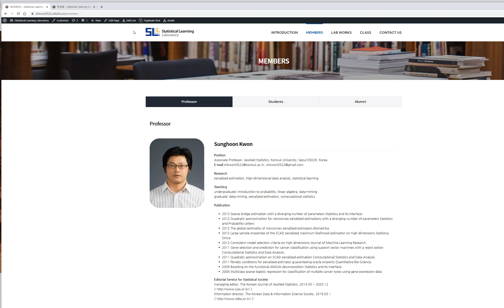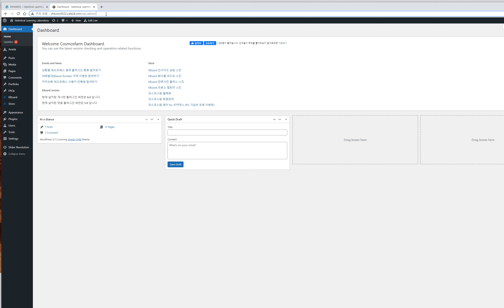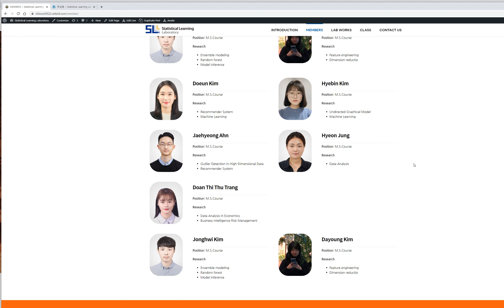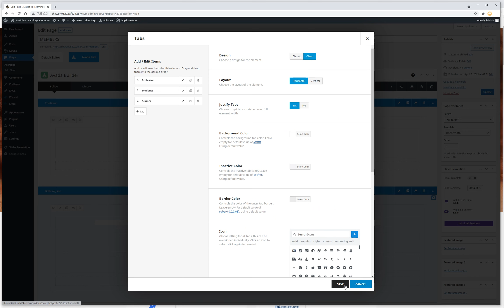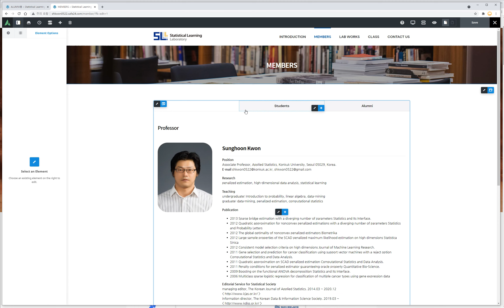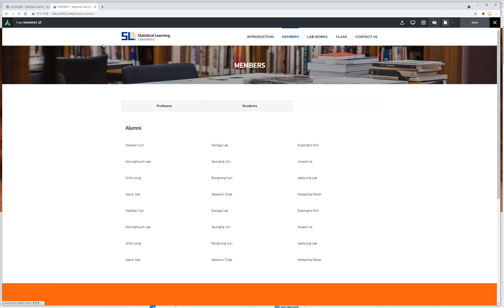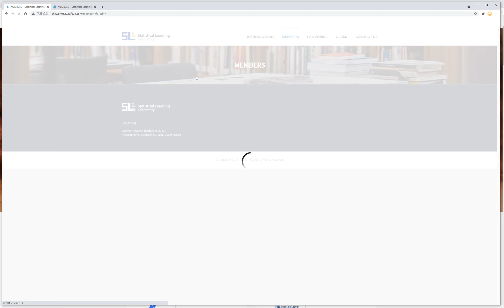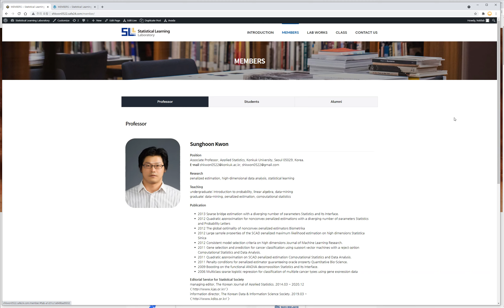AVADA LIVE를 이용하여 컨텐츠수정하기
wordpress edit by AVADA LIVE